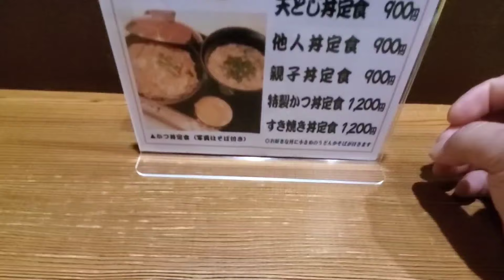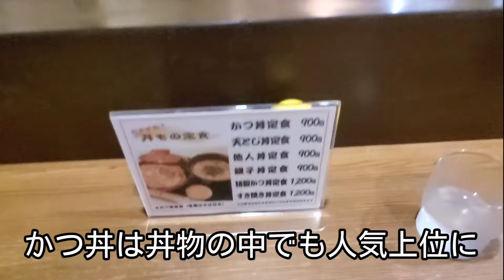【福岡グルメ】博多駅チカ！「やぐら」地下食堂街ある絶品の特製かつ丼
日本の食文化を代表する一品、かつ丼です！
ご飯の上に、卵でとじた豚カツをのせた、料理の王道「かつ丼」です！
特製のたれは、甘辛さが絶妙に絡み、食欲をそそる香りが食卓を彩ります。
ふんわりとした卵、色とりどりのネギがトッピングされており、見た目にも楽しませてくれます。
ボリューム満点で満足感も抜群！お食事が進むこと間違いなしです！

■やぐら

福岡県福岡市博多区博多駅前2丁目9-28 福岡商工会議所ビル食堂街（地下一階）